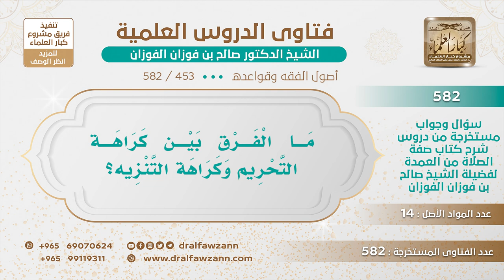[453 -582] ما الفرق بين كراهة التحريم وكراهة التنزيه؟ - الشيخ صالح الفوزان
-"السؤال: ما الفرق بين كراهة التحريم وكراهة التنزيه؟
الجَوَابُ: كراهة التحريم يأثم من فعلها، وكراهة التنزيه لا يأثم من فعلها، ولكن يؤجر من تركها.
للاشتراك في قناة الشيخ صالح الفوزان
سؤال وجواب من شرح صفة الصلاة ( 582 ) مقطع

للاستفسار والإقتراحات والدعم
رئيس الفريق
لمشروع كبار العلماء